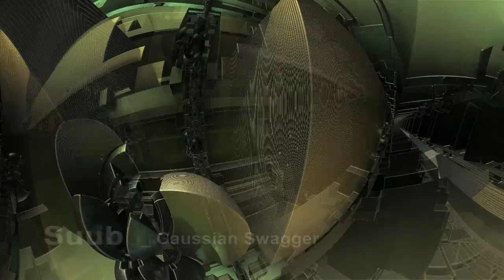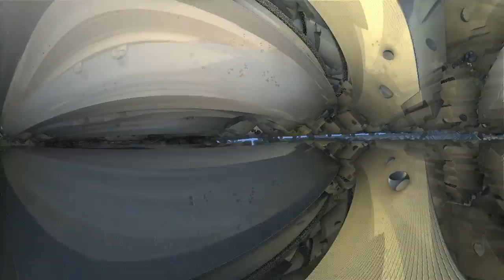Suub _ Gaussian Swagger (Official, HD) 3D Fractal, Mandelbulb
Official selection of Melbourne International Animation Festival 2015

to buy this track.

Gaussian Swagger is from their dark, 3 track EP with elements of dub, jungle/breaks & dubstep.
Suub is one part Giotto (Braintheft, Bassfuck) and one part DJ Delay (Sonical, Beam Up).

Video conceived, produced and directed by Brian May of Beaming Productions.
Tools: Mandelbulb 3d & Blender.